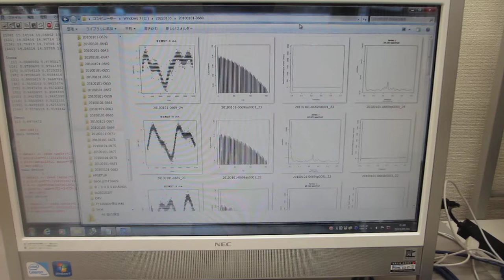超音波の音圧測定データ解析動画（ultrasonic-labo）